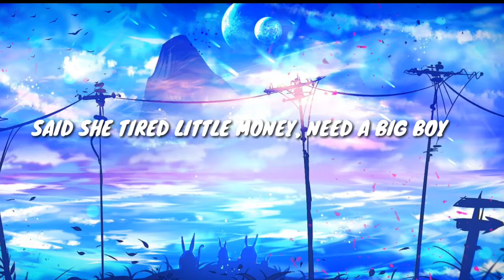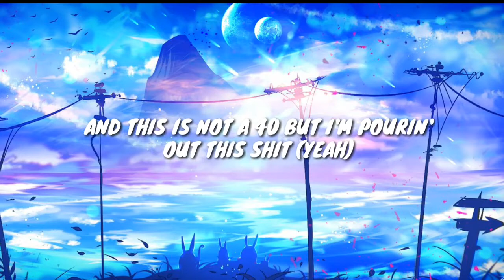Post Malone - Wow [Lyrics/Lyric]